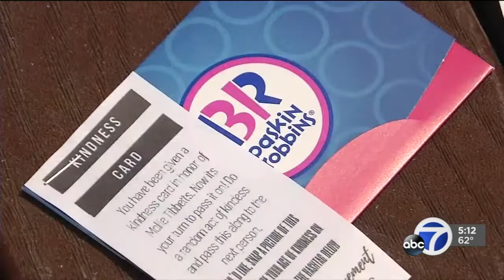Friends of Mollie Tibbetts spreading random acts of kindness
People in the Bay Area are not only following the tragic killing of Mollie Tibbetts, they're using it to spread something friends of the young victim say she was all about -- kindness. Full story

-- Follow us for breaking news as it happens.